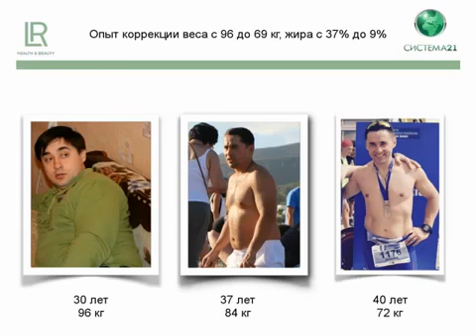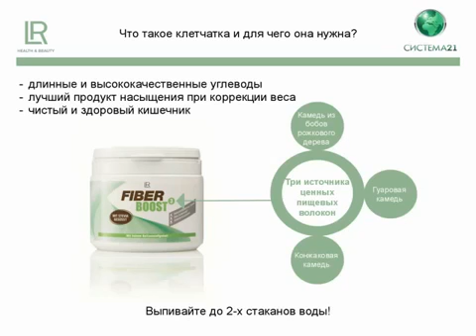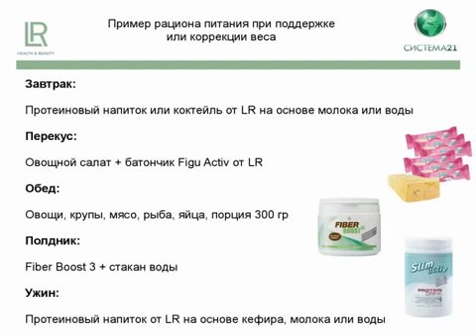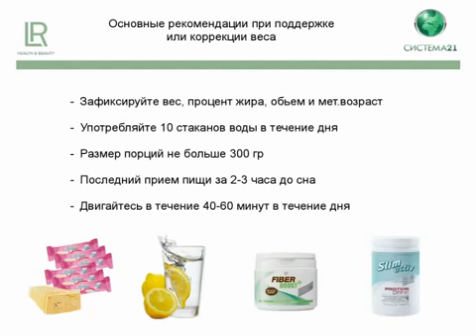Как худеть с FIBER BOOST (микроволокна)!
Всем, кому интересен продукт немецкого качества, для здоровья и красоты по Украинским, Российским и Казахстанским ценам - обращайтесь в личку!